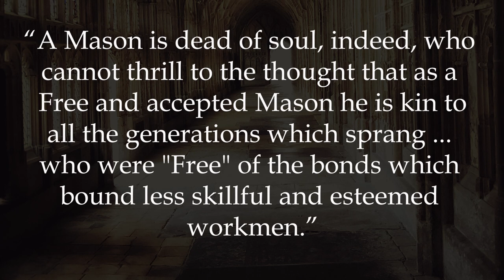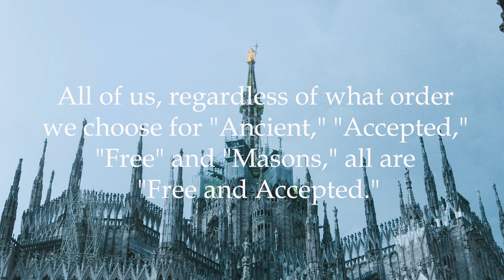Freemasonry - Free and Accepted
This presentation, from November of 1931, looks into the history, derivation and contextual meaning of the terms 'free' and 'accepted' and how they came to be representative of the Craft worldwide.